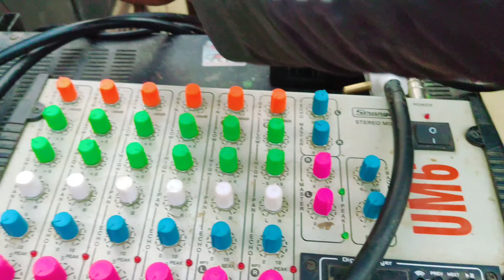2 Mega Top 250W Dj X Markam || गांव में अऐसा ही होता है || Time pass vlog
2 Mega Top 250W Dj X Markam || गांव में अऐसा ही होता है || Time pass vlog